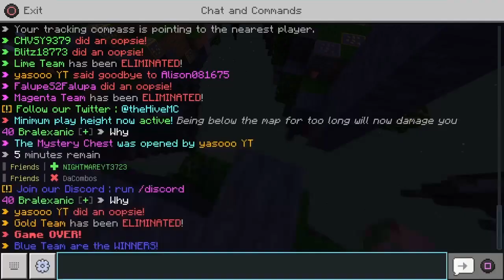When The Hacker Toggles OFF His Scaffold (Hive)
I'm so confused on how we find hackers in ps4 lobbies on Hive Skywars. Either way everyone seeing this, don't hack. Going for YouTube Rank so I won't be irrelevant XD